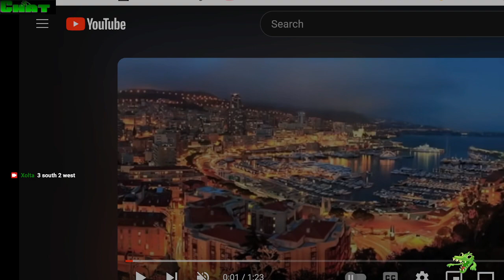Xolta: Paper mario(part3)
Part 3 of the N64 Rpg its Paper Mario. time to stream one of my favorite games and gush about its design November 8 ,2023 -- Watch live